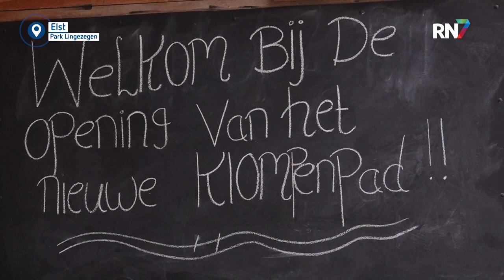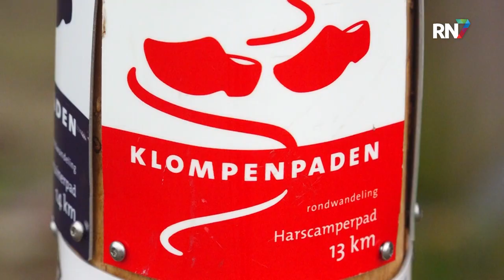Nieuw klompenpad in Park Lingezegen || RN7 REGIONIEUWS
Ze worden steeds populairder en ze schieten dan ook als paddenstoelen uit de grond; klompenpaden. Ook in onze regio duiken er steeds meer van deze wandelpaden op, zoals vandaag weer één in Park Lingezegen. Voor het natuurgebied is dit het derde klompenpad en daar zijn ze maar wat trots op.